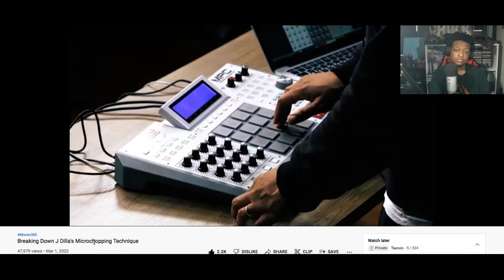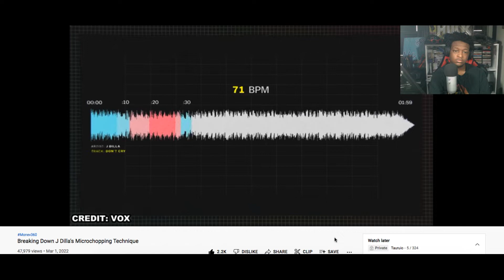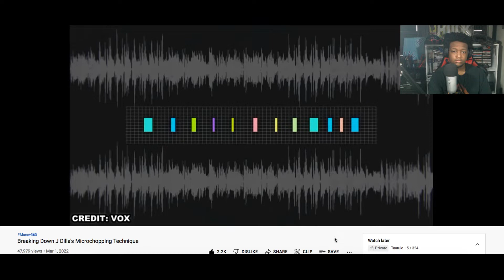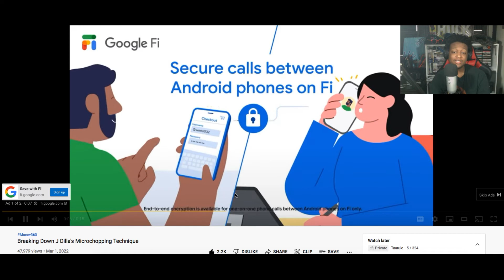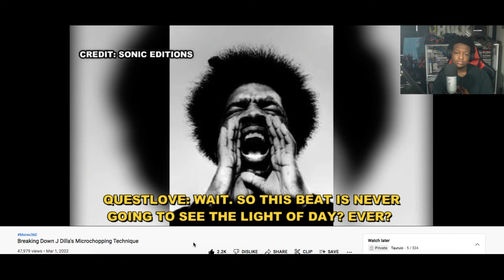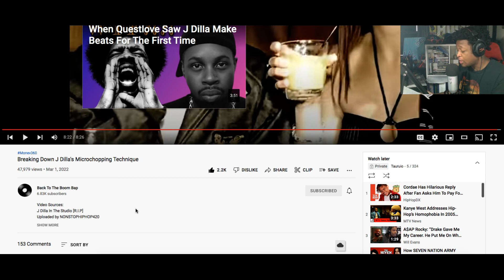Breaking Down J Dilla's Microchopping Technique (Reaction)